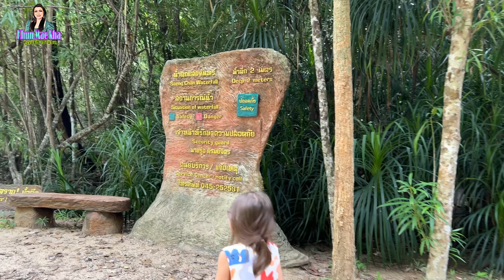น้ำตกแสงจันทร์ ส่วนหนึ่งของอุทยานแห่งชาติผาแต้ม โขงเจียม อุบลราชธานีราชธานี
น้ำตกแสงจันทร์ เที่ยวช่วงกลางเดือนมิถุนายน
ส่วนหนึ่งของอุทยานแห่งชาติผาแต้ม
โขงเจียม อุบลราชธานี